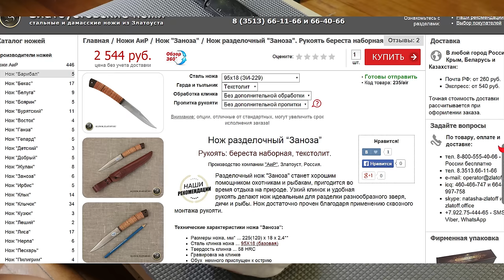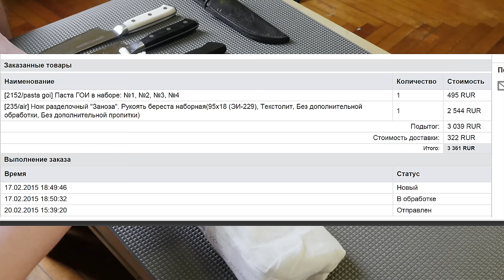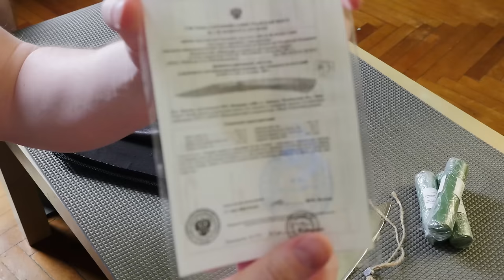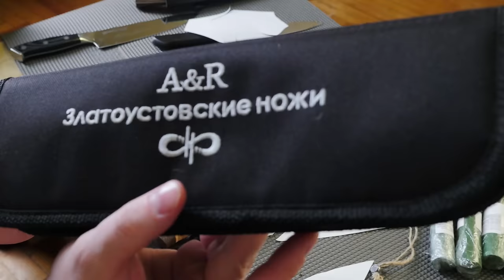Анбоксинг ножа из Златоуста.